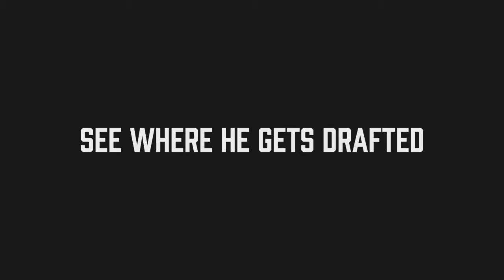NBA 2K17 MyCareer Trailer | New Series Out Wed.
Y'all. Check out the trailer to my FIRST series on NBA 2K17 MyCareer mode. Check back Wednesday to see which team drafted me.

Be sure to participate in the Twitter poll to decide my first FIFA 17 series